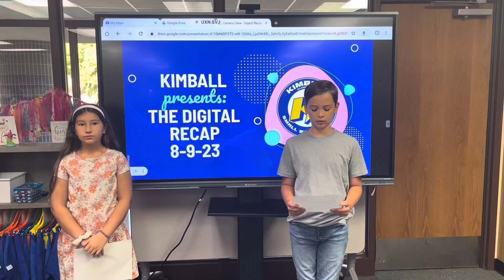Digital Recap: 8/9/23